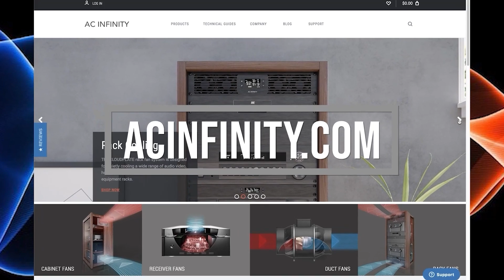Does RO Water Remove Nutrients From Your Plant?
In this Garden Talk clip, TheBudLab talks about the best water for plants. What are your thoughts on this?